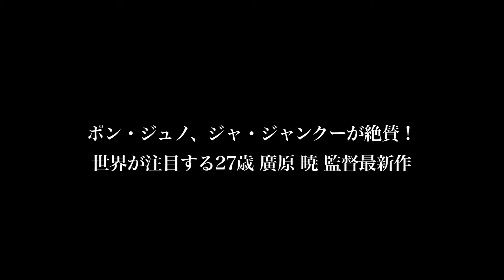『ＨＯＭＥＳＩＣＫ』予告編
映画『ＨＯＭＥＳＩＣＫ』は、ビデックスJPで配信中！

～ビデックスJPより～
30歳・失業・どこにも行くあてはない...。ここにいなきゃいけない理由、あったっけ？本当は、どこまでも、自由なのかもしれない。でも、どこへ向かったらいいの？そんな、人生迷子の物語。どこへ向かいたいのか、背中を押してくれる映画です。

ポン・ジュノ、ジャ・ジャンクーが絶賛！世界が注目する廣原暁監督、劇場デビュー作品！

【あらすじ】
勤め先の社長が夜逃げして無職になった健二、３０歳。母は何年も前から行方知れず、父は辺鄙な土地でペンションを経営、妹は海外放浪中。ひとりで住んでいる実家の引き渡しが迫っているが、行くあてなどない。やりたいこともなく、無為に過ぎていく日々。そんな時、夏休み中の小学生男子３人組が水鉄砲や水風船で家に奇襲をかけてきた！健二はホースの水で応戦、闘いごっこの果てに３人組は健二を水魔人と名づけ、毎日のように家にやって来るようになる―。

【解説】
未来を担う映画作家の育成プロジェクトとして、園子温、橋口亮輔、荻上直子、石井裕也らの商業長編監督デビュー作を製作してきた"ＰＦＦ（ぴあフィルムフェスティバル）スカラシップ"が２０１３年、満を持して放つのは、武蔵野美術大学の卒業制作『世界グッドモーニング！！』（０９）でポン・ジュノ監督やジャ・ジャンクー監督から「革命的でクリエイティブ。真に有望な映画監督」と激賞された廣原暁監督の最新作。

【キャスト】
郭智博
金田悠希
舩﨑飛翼
本間翔
奥田恵梨華

【スタッフ】
監督・脚本:廣原暁
プロデューサー:天野真弓

(C)ＰＦＦパートナーズ／東宝